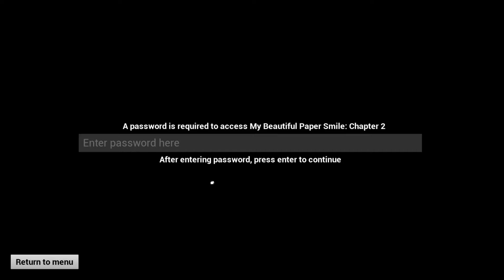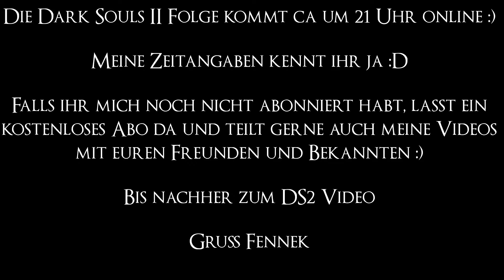Keine My Beautiful Paper SMILE Folge :/ | Dark Souls II Folge kommt später am Abend dafür :)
Moin zusammen :)

heute kommt doch keine My Beautiful Paper SMILE Folge, dafür später am Abend kommt eine Dark Souls II Folge.
Sorry dafür.
Könnt ja solange ein paar andere Videos von mir gucken :D

Gruß Fennek

HP Pavilion x360 (Laptop)

Playstation 4

ds2